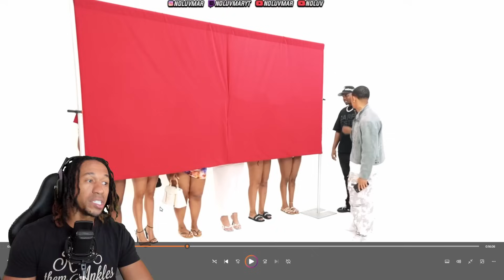10 WOMEN IN SWIMWEAR VS 1 YK OSIRIS (TPindell Reacts)